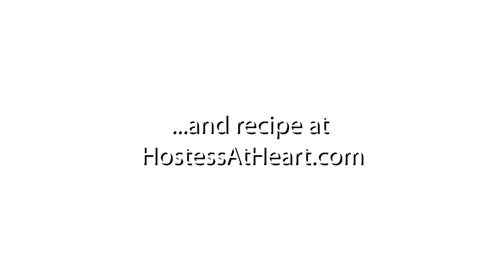Kifli Walnut Roll Recipe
A Kifli is a soft and tender dough filled with a sweet walnut filling and shaped into a crescent. This easy pastry recipe is perfect any time of day. ad bakedwithraisenne, @raisenne_dough_riser Raisenne® Dough Riser